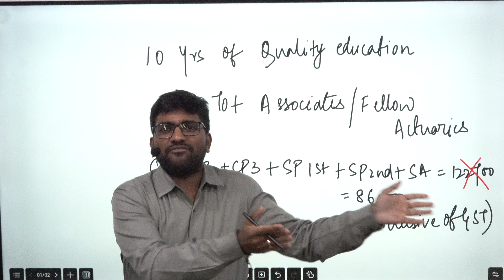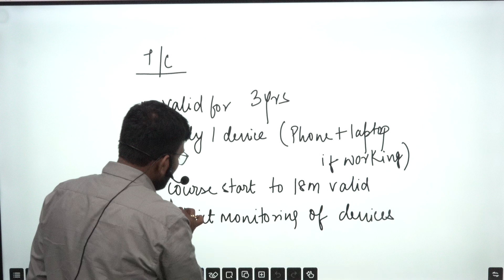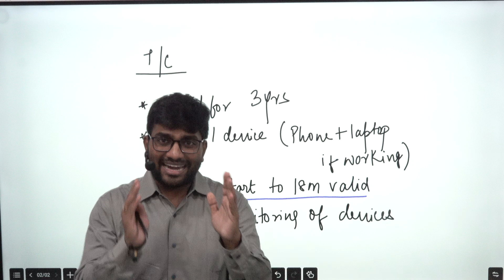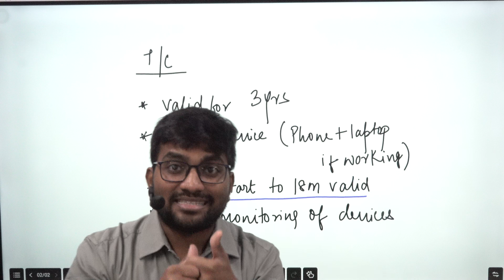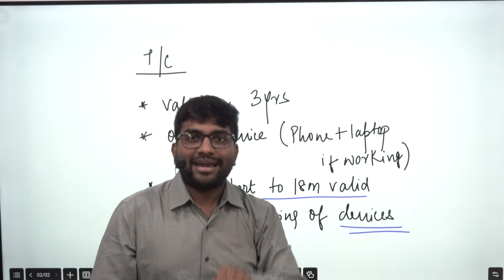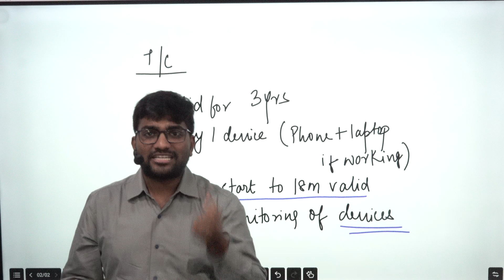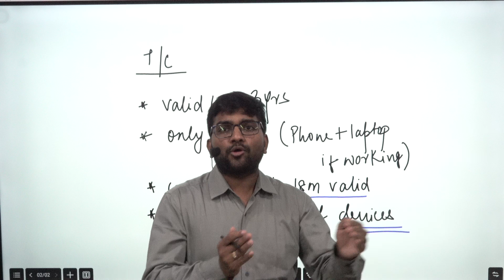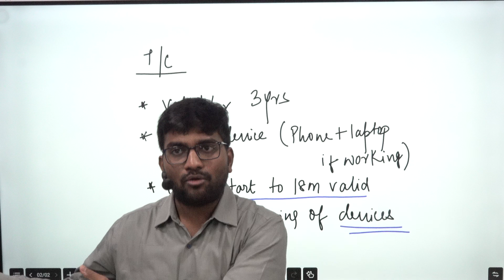Your Pathway to Qualified Actuary with Actuators by Praveen Patwari Sir